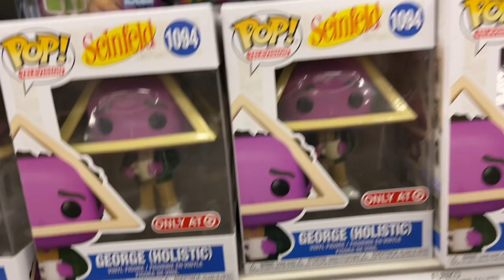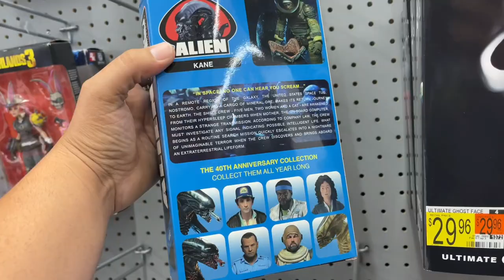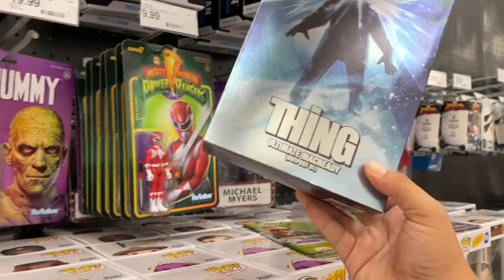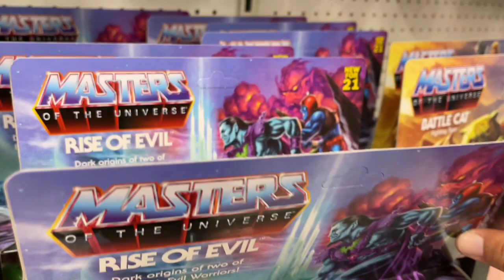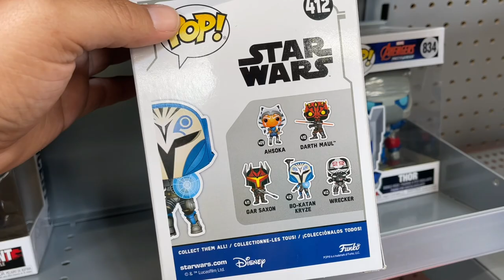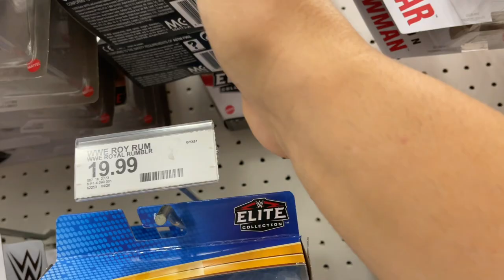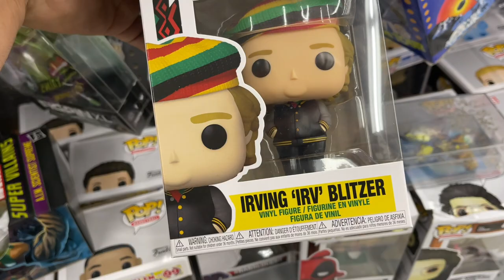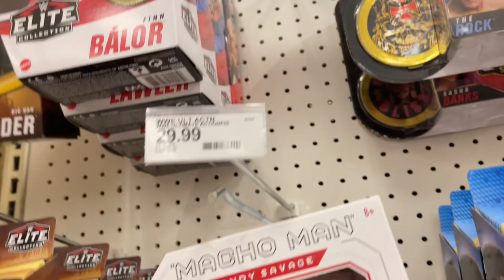Masters of The Fig Hunts!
Another week another fig hunt, this week we get blessed and Finally complete the latest Motu set by picking up Kane! This one is a two parter so enjoy the first!

Beats by: Figure Digger 305 aka USVSTHEBUFF aka Young Papi Anunaki

All Mercari orders ship with a Figure Digger Sticker!! Let's Goooooooo!